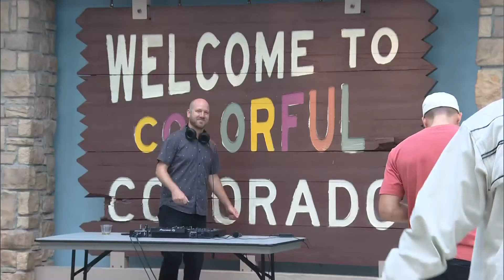It's Colorado Day: State Celebrates 146th Birthday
State parks in Colorado are free today, and several museums are celebrating the state's birthday.